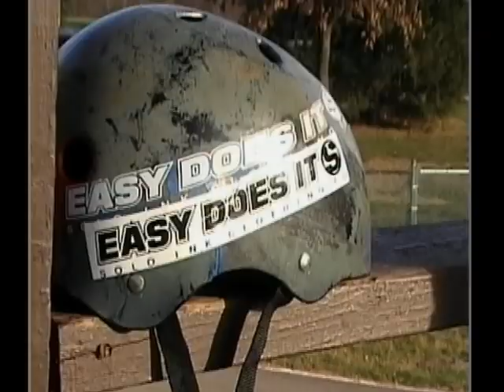Solo Ink Westmoreland BMX practice day - Mike Payne and John Kokenda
Solo Ink team riders Mike Payne and John Kokenda ride at Westmoreland BMX. Both have been out of racing for years, watch as they attack the track for the first time.